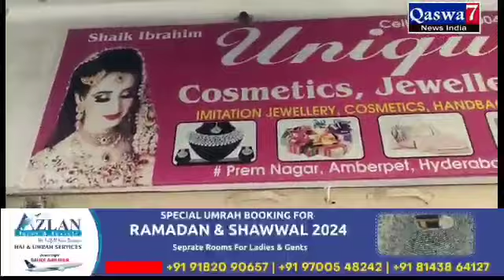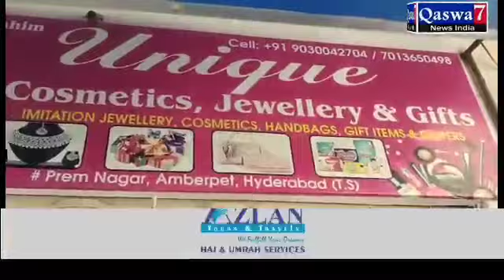Amberpet Prem nagar opposite muqtar bha imedical.near hymavatthi high school,,Shop name unique cosme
Amberpet Prem nagar opposite muqtar bha imedical.near hymavatthi high school,,
Shop name unique cosmetics and jewellery..
Ramzan dhamaka sale 1000 purchase karna par ek badiya sa gift Diya jaigaa
Cosmetics Mai Lakme, huda beauty,fit me,Maybelline,sugar or be zada products available hay..toys, stationery ladies.matching centre Tailoring items ladies dresses hosiery items,hand wachs specks.caps, birthday decorations,dipar wholesale and retail. proprietor Shaik ibrahim Hussain.7013650498.9030042704...OFFERS START AT 25 RAMZAN..TO CHAND RAT